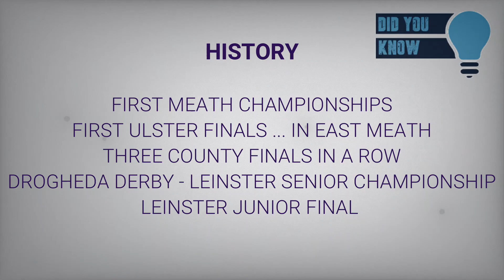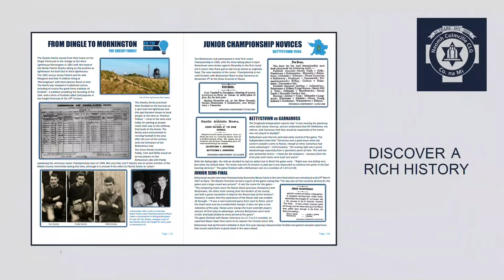The Early Years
The Men from the River Nanny & Boyne Valley are heralded in this snapshot into the history of GAA in our area - from sucess, to controversy, to the visit of Michael Cusack to Drogheda... and much more